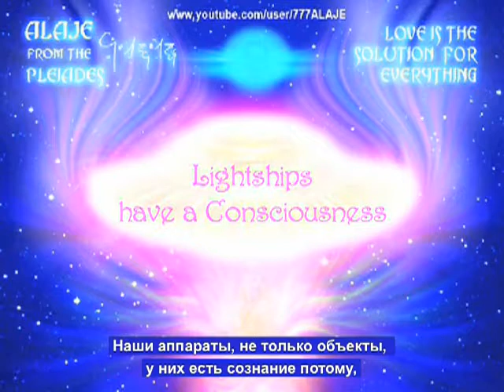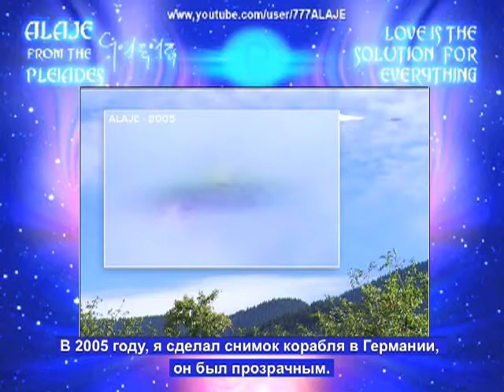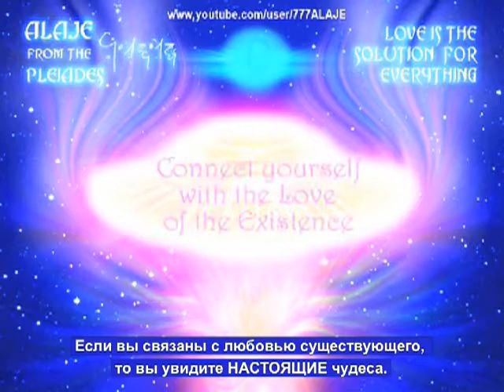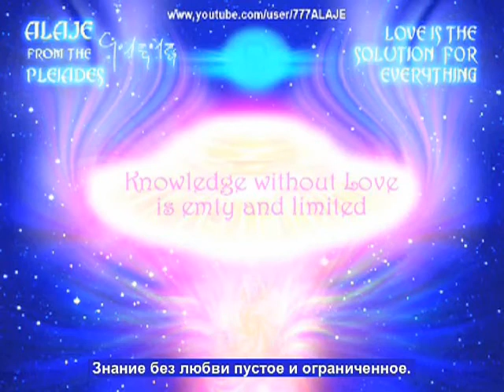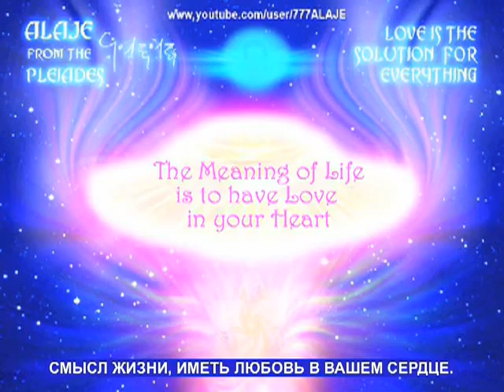Pleiadean Alien Message - Part 8 - Forbidden video in all countries